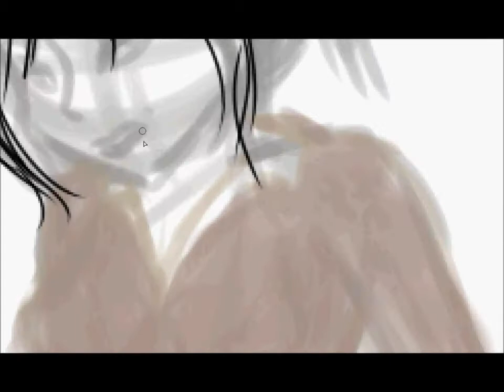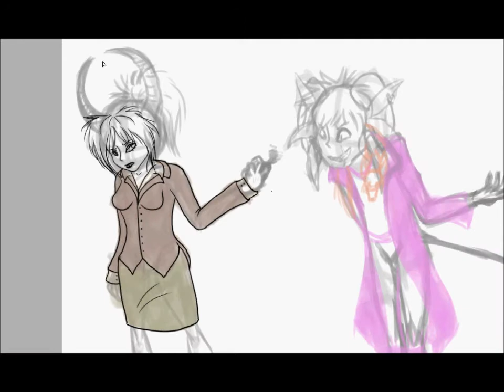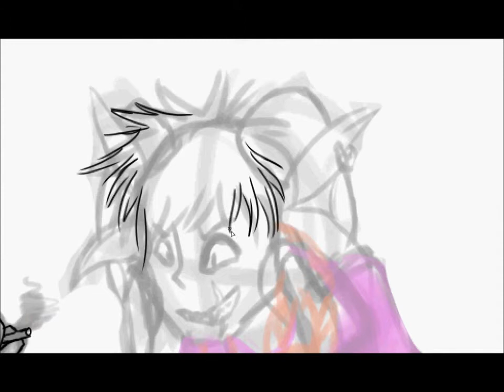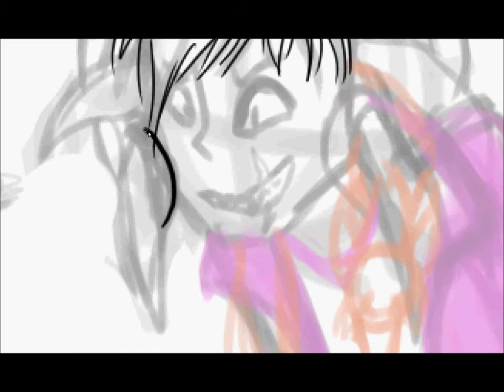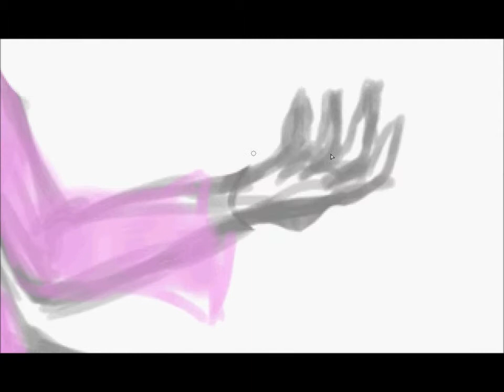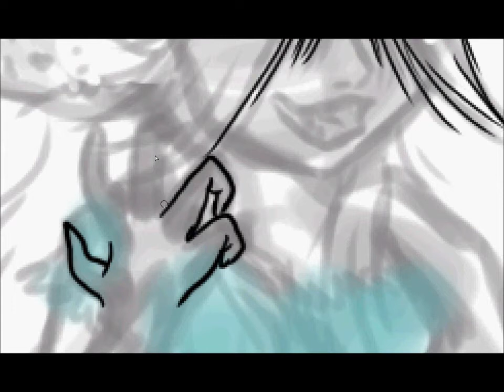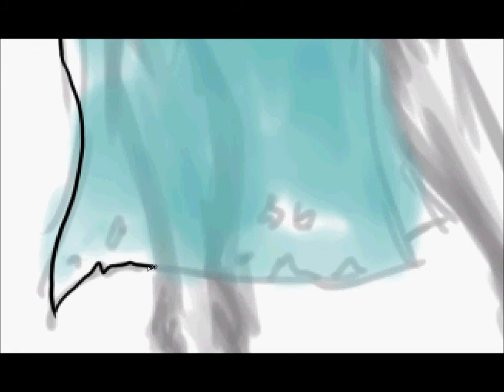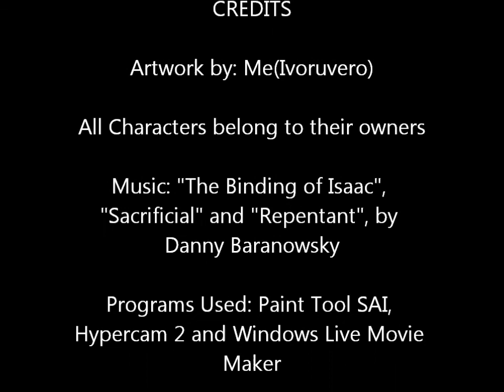Ancestor Trolls Speedpaint Part 1